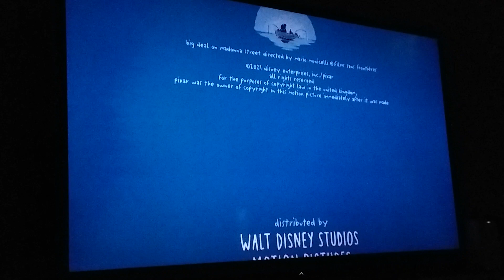After Ending / Disney / Pixar Animation Studios (2021) [Closing]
Taken from the end Disney+ Plus of "Luca" (2021)

And Will Back Here This Video Of: Sony / TriStar / SPA / Studiocanal / Affirm / Tencent.

Next Time To The Tomorrow Day Video Of: Victor Hugo Pictures/Studio Ghibli [COMPLETE].

Next Time To The Tomorrow Day Video Of: Paramount/Nickelodeon/WDAS [COMPLETE].

Next Time To The Tomorrow Day Video Of: Paramount/Nickelodeon/Pixar [COMPLETE]